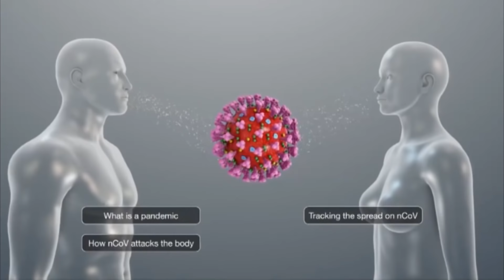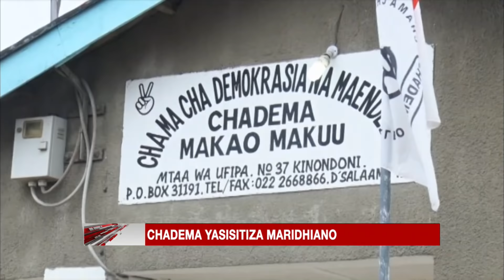Rais MAGUFULI si wa mchezo mchezo / CORONA tishio - Clouds Habari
Rais Magufuli sio wa Mchezo Mchezo.